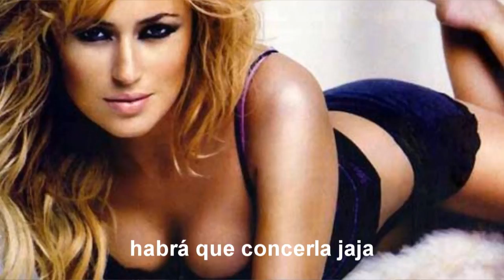Bertín Osborne con Carlos Moyá y Carolina Cerezuela | Mi casa es la tuya | Opinión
Ya se empiezan a saber nombres de próximos invitados al programa de Bertín, también llamado "En la tuya o en la mía" como son Antonio Banderas , Chiquito de la Calzada , Azúcar Moreno , David Bustamante , Carolina Cerezuela , Carlos Moya ,